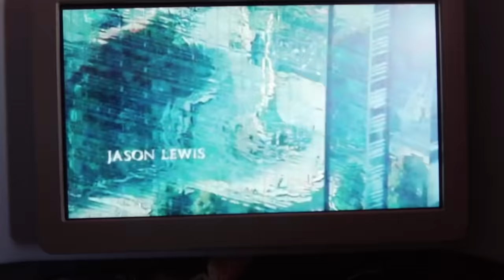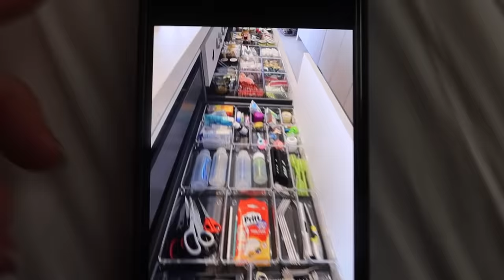BACK TO NY (vlog 78)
Jewelry and more (worldwide shipping)

This video contains a paid collaboration with NA-KD.